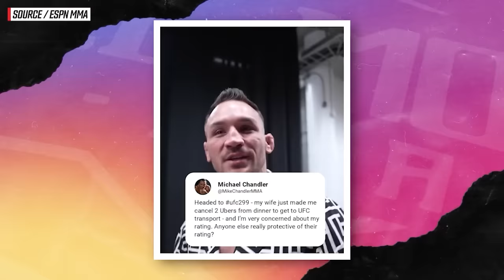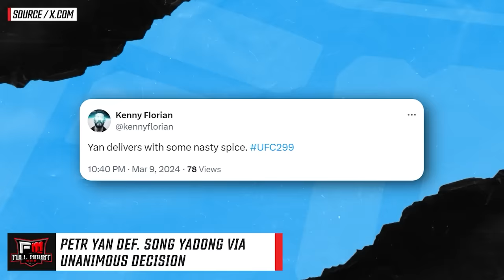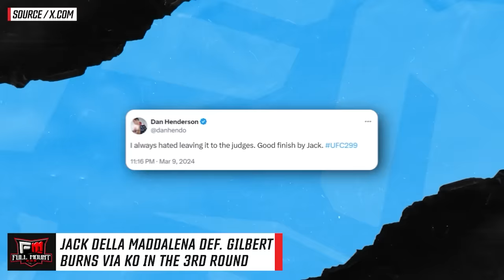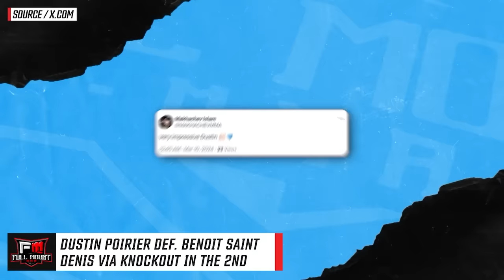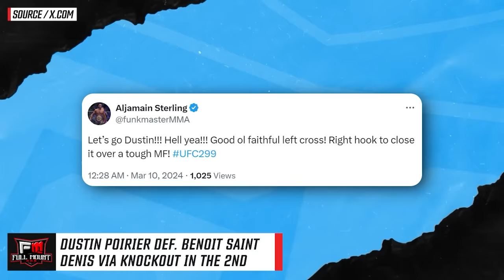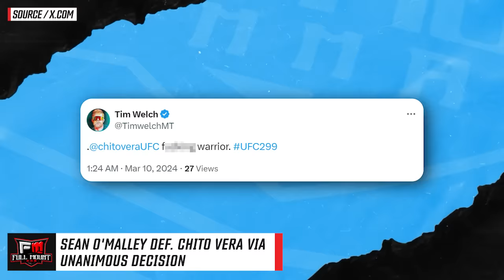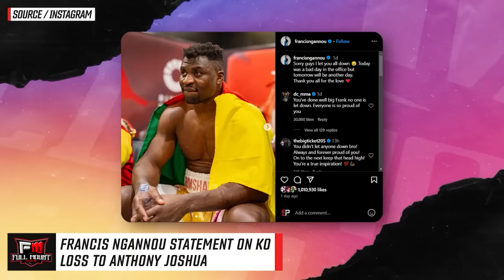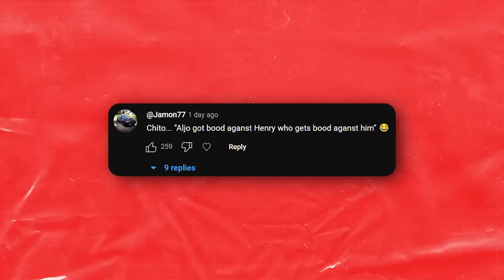REACTIONS Sean O'Malley vs Chito Vera! Merab CONFRONTS Sean O'Malley BACKSTAGE *FOOTAGE* UFC 299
UFC 299 RESULTS:
- Petr Yan def. Song Yadong via unanimous decision
- Jack Della Maddalena def. Gilbert Burns via KO in the 3rd round
- Michael Venom Page def. Kevin Holland via unanimous decision
- Dustin Poirier def. Benoit Saint Denis via knockout in the 2nd round
- Sean O'Malley def. Chito Vera via unanimous decision